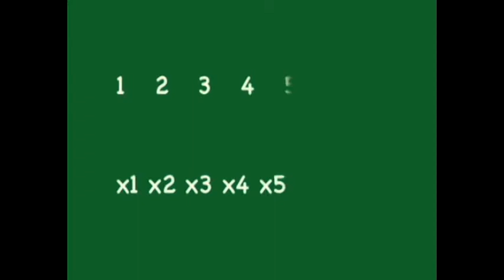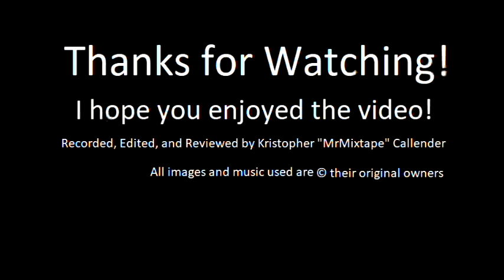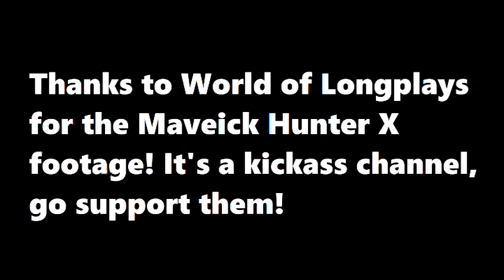Mega Man X - MrMixtape Reviews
Let's go back to 1993; Capcom releases Mega Man 6 for the NES, the third Mega Man game to be released on the NES after the release of the Super Nintendo. In order to make the transition into Nintendo's 16-bit console, Capcom released Mega Man X, an evolution of the Mega Man series meant to evolve the classic series into something a bit more contemporary (for the time anyway). Was it successful? Let us find out today, it's Mega Man X on the SNES!